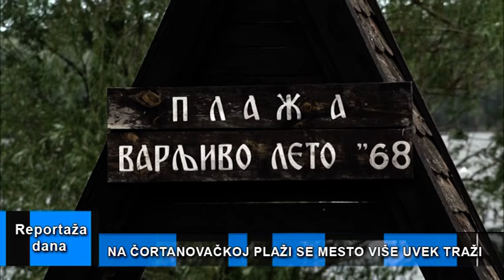Reportaža dana "Uživanje na Čortanovačkoj plaži za 1. maj" 01.05.2024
U nastavku emisije idemo do inđijske opštine. Koja su to izletišta ovog puta bila najpopularnija i kako su Inđinčani dočekali prvomajski uranak proveravala je naša ekipa na terenu.